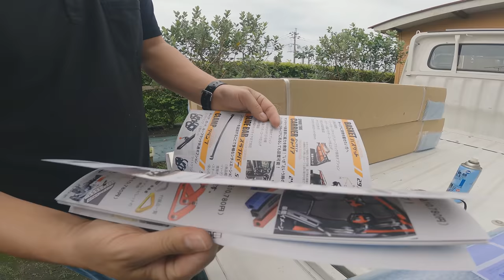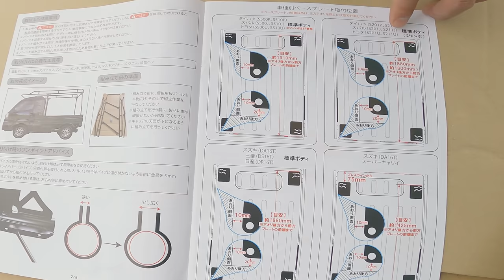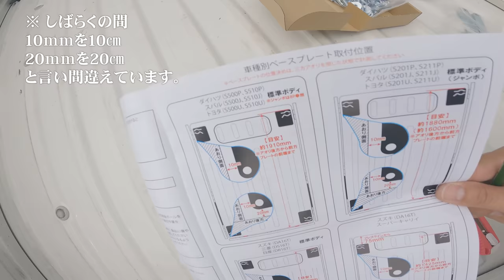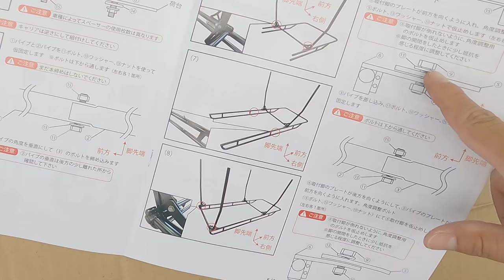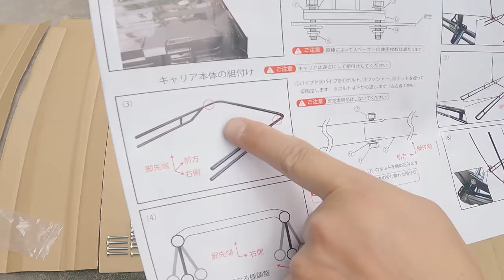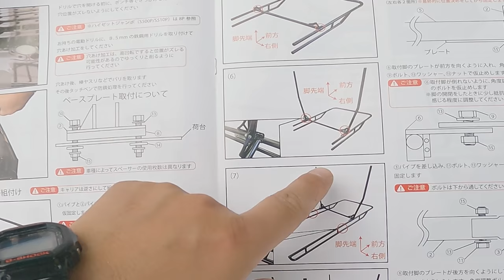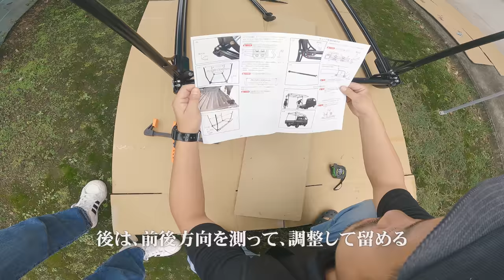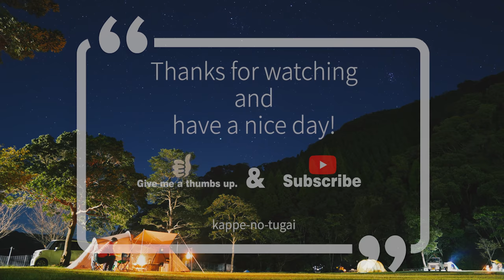[DIY] 憧れのハードカーゴ キャリアを嫁さんと組み立てて、取り付けてみました。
遂に憧れのハードカーゴキャリアを購入し、軽トラに取り付けました。
説明書見ながらの施工になりましたが、思ってたよりスムーズに組み立てから取り付けまで行うことが出来ました。

自身で組み立て検討されてる方には参考になる動画になると思います。

これで軽トラの荷台が拡張されて荷物がたくさん載ります！

■■ご挨拶■■

■■お知らせ■■

チャンネル名「かっぺのつがいの大工」

.カメラ.

.レンズ.

.ジンバル.

.マイク.